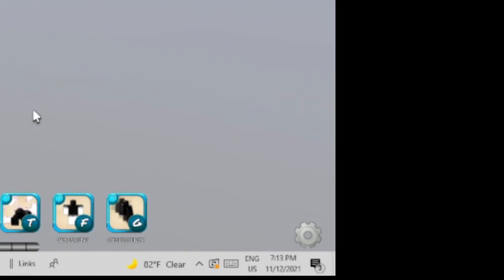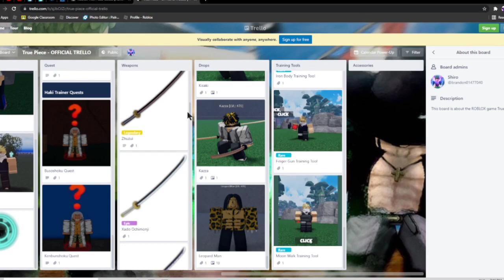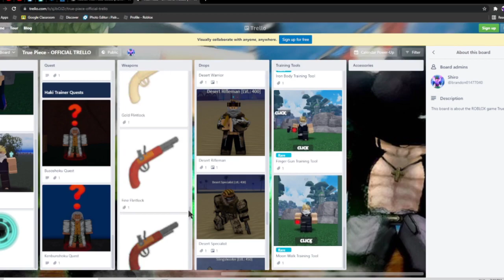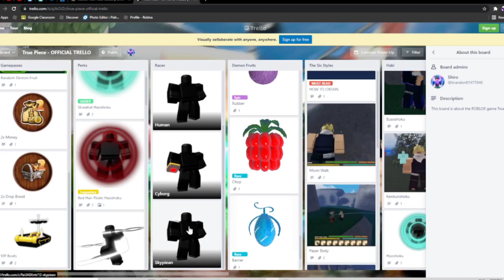🧠 The BEST TIPS To Use In This One Piece Game...YOU WILL GO FROM NOOB TO PRO!! 🧠 (True Piece)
0Today I played the new one piece game once again! This game is called 'True Piece"! But, in this one I showed the best tips that I came up with for now! Check it out, most of them are very useful if you already did not know!

Title: 🧠  The BEST TIPS To Use In This One Piece Game...YOU WILL GO FROM NOOB TO PRO!! 🧠 (True Piece)

Time Stamps:
00:00 - Intro
01:20 - Tip 1
02:10 - Tip 2
02:20 - Tip 3
03:00 - Tip 4
03:53 - Tip 5
04:45 - Tip 6
06:40 - Tip 7
07:05 - Tip 8
07:50 - Tip 9
08:25 - Tip 10
08:37 - Tip 11
09:22 - Tip 12
09:38 - Tip 13
09:48 - Tip 14
10:03 - Tip 15
10:08- Tip 16
10:58  - Outro